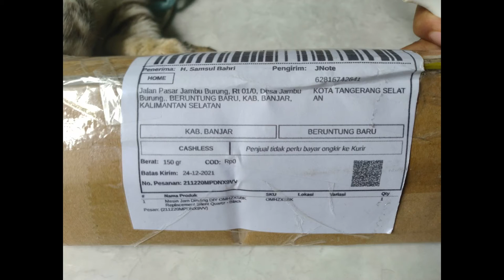Review & Unboxing Part Pengganti Mesin Jam Dinding Elegan Murah Kualitas OK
Assalamualaikum wr.wb.
Kali ini saya akan Berbagi tentang:
mendapatkan 1000 Subscriber,   4000 Jam tayang itu mudah, UHJ Banjar,UKJ Banjar,45 Menit Pemandangan Indah Sore hari Melintasi 3 Kampung dengan Mini Mobil Listrik -,Sepeda Free Energi,45 Menit Pemandangan Indah Sore hari,Melintasi 3 Kampung denganMobil Tenaga Surya,Mini Mobil Listrik - Sepeda Free Energi,Mobil Listrik Tenaga Surya,Mini Mobil Ftee Energi,Free energi Mobil,Free energi 2022,energi gratis 2022